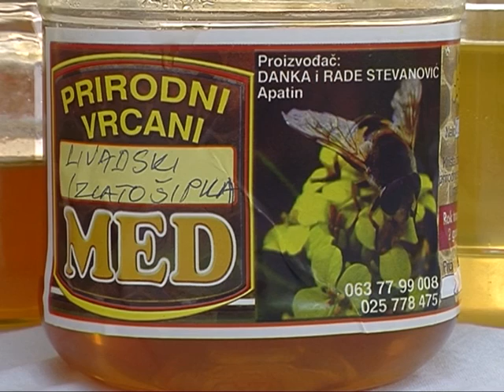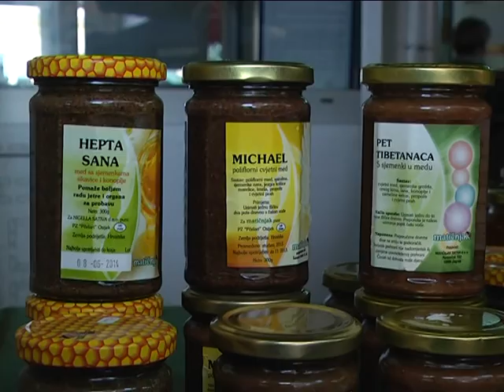Predavanje Vukovarsko pčelarskog udruženja Kornakum